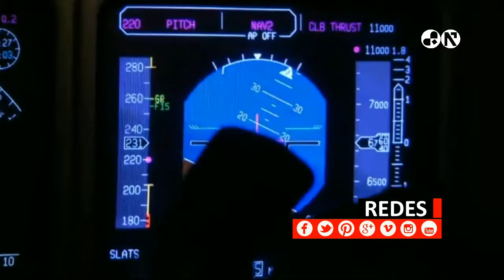67.000 pasajeros afectados por la huelga en Ryanair